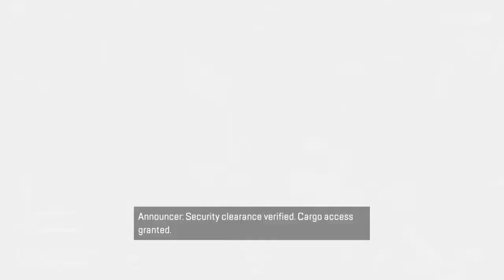We are the pack, We are Bludbruthers.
Feat:With Randoms that are good!